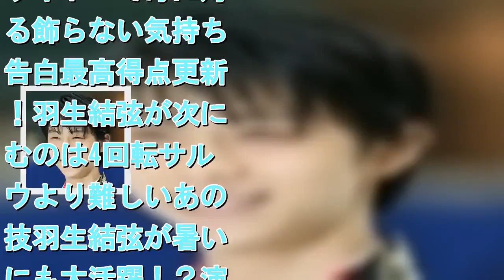羽生結弦が逆境を乗り越える時に支えとなった“聖書の一節”とは？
一般家庭用品、衛生用品の大手メーカー、P＆Gが会員のために配信しているサイト「マイレピ」で連載されている、フィギュアスケートの羽生結弦選手のインタビュー。2月に更新された記事では、羽生選手が逆境をどう乗り越え、力に変えてきたかが語られている。 「羽生選手はケガや病気など逆境に遭遇することが多いことに触れ、『ジェットコースターのようにアップダウンが大きい人生』と表現しています。そして“逆境の後には幸せがくる”と信じているのだとか。そんな羽生選手でも、平昌五輪前のケガはこれ以上ないというくらい苦しいものだったそうですが“これだけ辛いんだからオリンピックで幸せになるべきだよね”と思っていたそうです。とはいえ、その通りにはならないのが常人、羽生選手はさすがといったところですが。さらに羽生選手は『試練は乗り越えられる者にしか与えられない』という感覚があるそうです。試練は成長の時に訪れ、強くなるきっかけなのだ、と」（スポーツライター） 　羽生選手も引用しているこの言葉は聖書に書かれているもので、「神は真実な方です。あなたがたを耐えられないような試練に遭わせることはなさらず、試練と共に、それに耐えられるよう、逃れる道をも備えていてくださいます（コリントの信徒への手紙第一10章13節　新約聖書　新共同訳）」とある。 　その強い信念もまた、羽生選手を支えている要因の1つなのだろう。 （芝公子）［外部サイト］羽生結弦が“限定サイト”で母に対する飾らない気持ちを告白最高得点更新へ！羽生結弦が次に挑むのは4回転サルコウより難しいあの新技羽生結弦が暑い夏にも大活躍！？演技せずとも大感動を呼んだイベントとは？